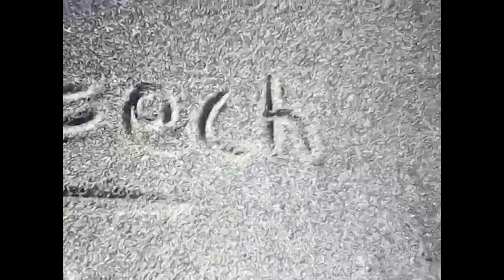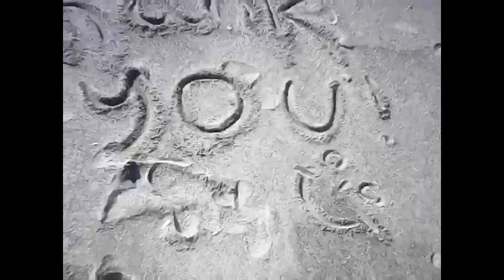THANK YOU! | 2 Years On Youtube!! [2YRSOFTECH][Re-Uploaded/Edited]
2 years on yt? I have to say a huge huge thanks to each and everyone of you for all your support over my time here.
HUGE Thanks go out to
Mum's Corner(for helping me get to where I need to be)
TheProGamerGT(for being in my videos and letting me help his)
and..
LEGACY 2-yes thats how its spelt-For offering to make music for my channel and being a mate.
To this very day I remember my first ever sub-Sneffel from Italy.
Thank you once again to everyone and heres to two more years!